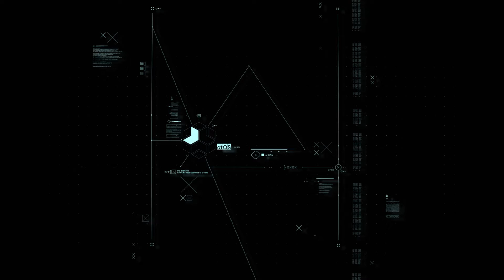WATCH DOGS: LEGION Walkthrough Part 2 | Let's Play Gameplay [60 FPS] (PS4/Xbox One/PC)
Hello guys welcome to our official YouTube Gaming Channel.
Watch Dogs: Legion is an action-adventure game played from a third-person perspective, and taking place within an open world setting based upon London, which can be explored either on foot ─ utilizing parkour moves ─ vehicles, or fast-travelling via the city's Underground stations. Eight of London's Boroughs are represented in game: Westminster, Wandsworth, Lambeth, Southmark, Camden, Islington, Hackney and Tower Hamlets, in addition to the City of London.[3] The game is composed of several missions, including those that progress the main story, liberation missions aimed at freeing the city's boroughs featured in the setting, recruitment missions for new playable characters, and various side-activities, with players able to freely pursue a mission or activity, or explore the city for secrets and collectibles. Each mission's objectives can be handled via one or several different approaches: an open-combat approach utilizing a variety of weapons; a stealth approach utilizing the environment to avoid detection and monitoring enemy patterns; or a hacking approach using any hackable object to subdue enemies with traps or distractions, while seeking out objectives via cameras and remotely accessing them. Combat includes a mixture of gun fights ─ involving lethal and non-lethal fire-arms ─ and hand-to-hand combat moves, with enemies making use of different methods depending on how the player acts against them in combat (i.e. a guard hit with a punch will use melee attacks). Players can be pursued by enemies when escaping, including hostile drones, but can lose them by utilizing hack-able environmental objects (i.e. vents) and avoiding line of sight with pursuers.
Creative Commons Credits:- High Quality Gaming